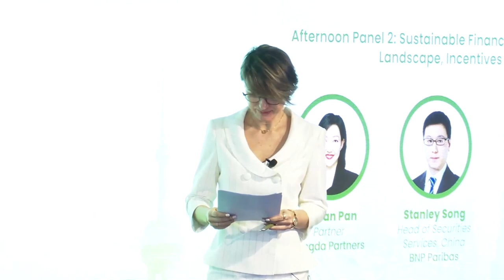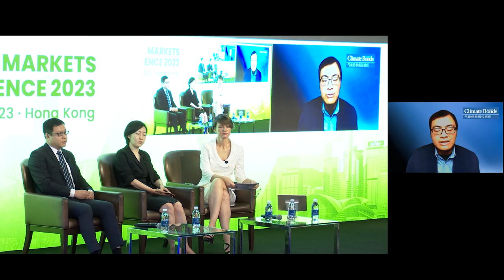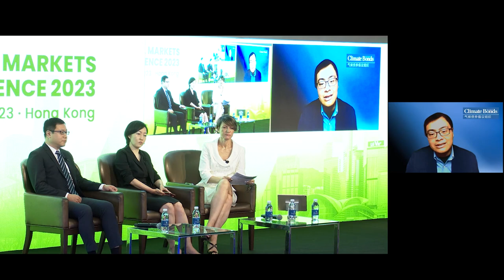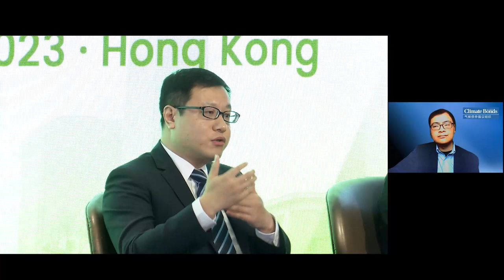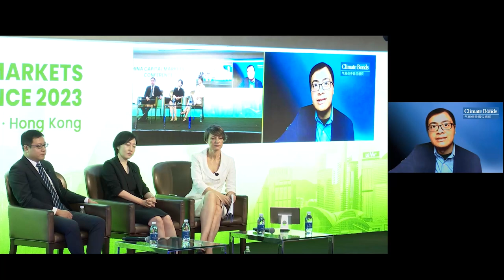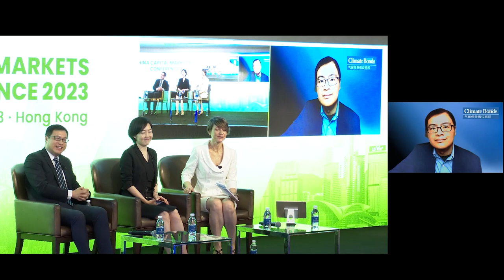ASIFMA'S China Capital Markets Conference 2023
Afternoon Panel 2:  Sustainable Finance in China – Ambition, Regulatory Landscape, Incentives and Opportunities
Panelist:
* Siyuan Pan, Partner, Fangda Partners
* Stanley Song, Head of Securities Services, China, BNP Paribas
* (V) Wenhong Xie, Head of China Programme, Climate Bonds Initiative
Moderator: Diana Parusheva-Lowery, Executive Director, Head of Public Policy and Sustainable Finance, ASIFMA